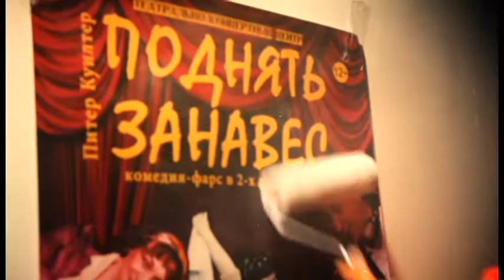"Поднять занавес". Приглашение на спектакль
"Поднять занавес". Комедия-фарс в 2-х действиях по пьесе Питера Куилтера. Театр "Эрмитаж" (Тула). Режиссёр С. Мазанов.
Видео М. Пейсахова.